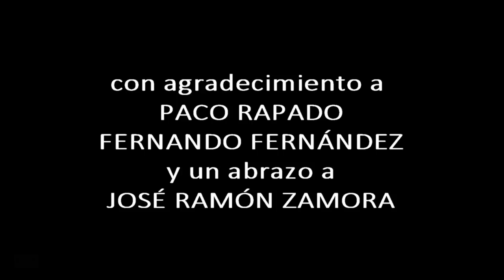Zamoranos en la memoria. Emilio Pérez "Milinche", cantor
Con el inmenso afecto con que en vida te tratamos. Por siempre tu voz y tu imagen, amigo.